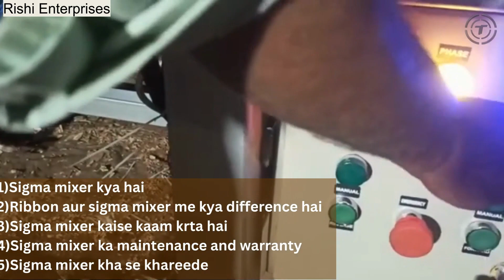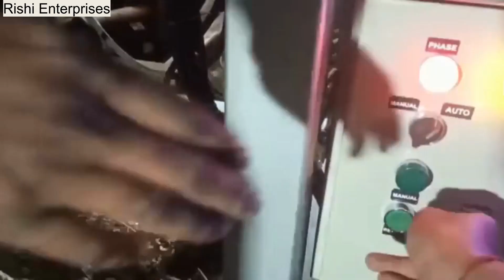Sigma Mixer |Z blade Mixer |Soap Mixing Machine |Difference between Ribbon and Sigma Mixture Machine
​ 𝐂𝐨𝐦𝐩𝐚𝐧𝐲-𝐑𝐢𝐬𝐡𝐢 𝐄𝐧𝐭𝐞𝐫𝐩𝐫𝐢𝐬𝐞𝐬
𝐂𝐨𝐧𝐭𝐚𝐜𝐭 -𝟗𝟖𝟎𝟕𝟓𝟔𝟒𝟏𝟐𝟓, (𝐑𝐢𝐬𝐡 𝐒𝐡𝐚𝐫𝐦𝐚)
𝐀𝐝𝐝𝐫𝐞𝐬𝐬 𝟏𝟐𝟑/𝟒𝟏𝟐, 𝐒𝐚𝐫𝐞𝐬𝐡 𝐁𝐚𝐠, 𝐅𝐚𝐳𝐚𝐥 𝐆𝐚𝐧𝐣, 𝐍𝐞𝐚𝐫 𝐉𝐚𝐢𝐧 𝐌𝐨𝐭𝐨𝐫𝐬 𝐅𝐢𝐫𝐞 𝐒𝐭𝐚𝐢𝐭𝐨𝐧, 𝐅𝐢𝐫𝐞 𝐒𝐭𝐚𝐭𝐢𝐨𝐧 , 𝐊𝐚𝐧𝐩𝐮𝐫- 𝟐𝟎𝟖𝟎𝟏𝟐, 𝐔𝐭𝐭𝐚𝐫 𝐏𝐫𝐚𝐝𝐞𝐬𝐡, 𝐈𝐧𝐝𝐢𝐚

𝐀𝐛𝐨𝐮𝐭 𝐂𝐨𝐦𝐩𝐚𝐧𝐲-
Established in year 2010, Rishi Enterprises is counted amongst the prominent Manufacturer, Exporter, Importer and Trader of a wide range of Detergent Making Machine, Bakery Mixer, Roll Mill, Pan Mixer and much more. All our manufactured products are in accordance with global quality standards. Offered products are made by considering only quality approved materials given by the authentic vendors of the market.

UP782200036